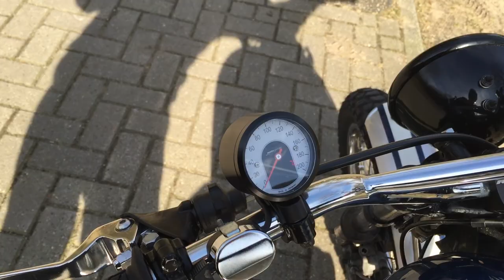Triumph Scrambler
1981 Bonneville T140,
double disc brake front, Nissin front radial brake cylinder,
stainless steel hydraulic brake hoses front / rear,
boyer bransden ignition and 3 phase power box,
high level slash cut pipes after conversion to T120 push-over spigot,
custom seat (buckskin on closed cell foam with neopren top cover, multiplex wood frame with 3mm aluminium base),
airbox removed, inlet rubber angulated from TSS T140W to facilitate K&N type airfilter (waiting for original),
dual throttle for better synchronization,
Hagon rear shocks (340mm instead of 320),
Motogadet Tiny mounted on handlebar angulated next to clutch lever,
old style Lucas switches,
Heidenau K70 tires,